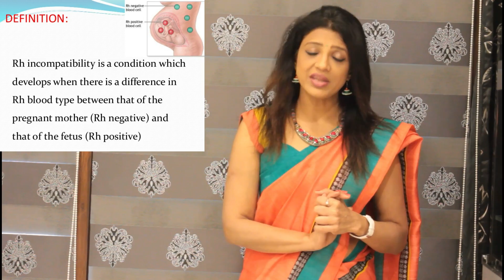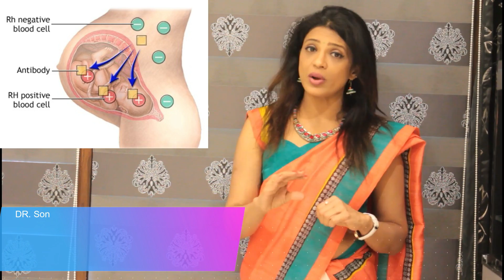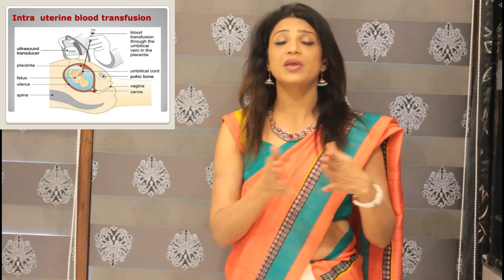What happens if mother has negative blood group , what happens to such babies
what happens to such babies,

a) Evening primrose oil

b) Chia Seeds
c) NUTRILITE SALMON OMEGA-3

d) Bragg organic apple cider vinegar

e) virgin coconut oil
f) artificial sweetener

g) Hair serum
h) Hair conditioner

j) WOW coconut shampoo

Support No. 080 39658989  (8:00am – 10:00pm)
what’s app support no 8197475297

Facebook Pages
Mrs Earth International 2018 Dr. Sonal Parihar
Crown Hunt Pageant Training & Rental Services